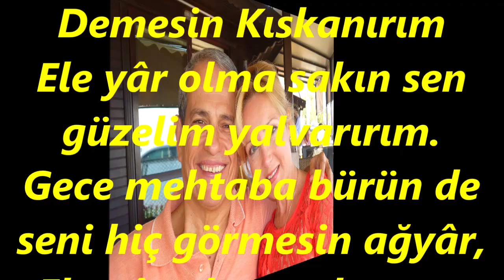Erol BİNGÖL-Sana Eller Ne Güzelsin Demesin Kıskanırım (ACEM KÜRDİ)R.G.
SOLİST:
*EROL BİNGÖL*
VİDEOYU YAPAN
*RECEP GAYRETLİ*
GÜFTE:  FARUK KAYACIKLI
BESTE:  FARUK KAYACIKLI
USUL:  CURCUNA
MAKAM: ACEM KÜRDİ
Sana Eller Ne Güzelsin Demesin Kıskanırım
Ele yâr olma sakın sen güzelim yalvarırım.
Gece mehtaba bürün de seni hiç görmesin ağyâr,